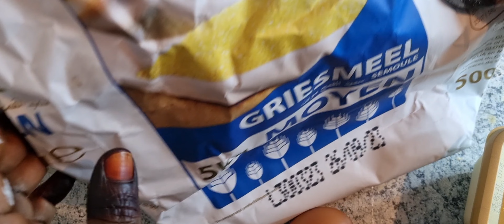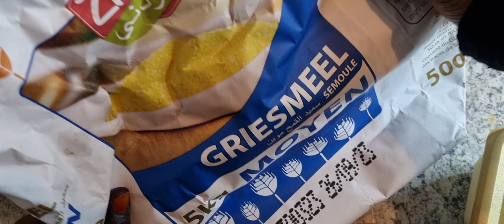asc manta waxan samesaney canjeero hada qas hada dub iyo beer ari, dalac bilaash cabitaan, shaah